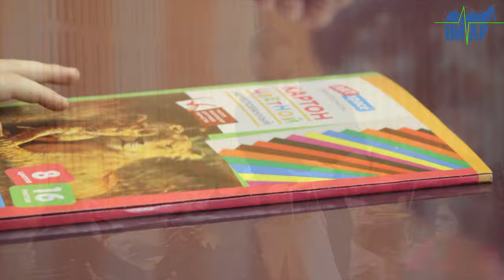Молодые специалисты ООО «ПГ «Фосфорит» поздравили детей с наступающим 2020 годом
25 декабря молодые специалисты ООО «ПГ «Фосфорит» посетили Кингисеппский социально-реабилитационный центр для несовершеннолетних, чтобы поздравить его воспитанников с наступающим Новым годом.
Для детей был организован просмотр познавательного ролика о крупнейшем градообразующем предприятии нашего города. Ребята вместе с молодыми специалистами предприятия «Фосфорит» и педагогами социально-реабилитационного центра смогли сделать своими руками красивые новогодние украшения из пластилина.